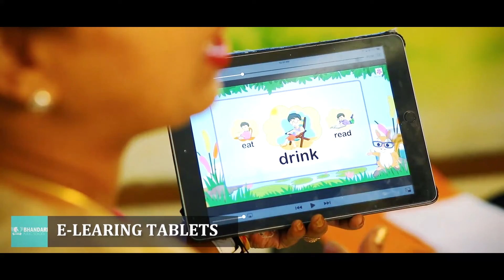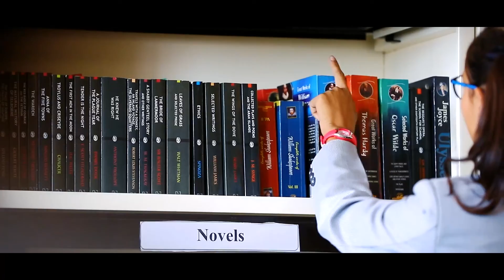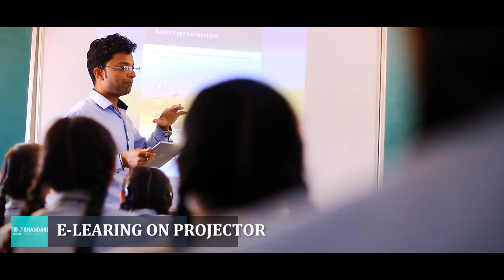BHANDARI PUBLIC SCHOOL | KHANDWA